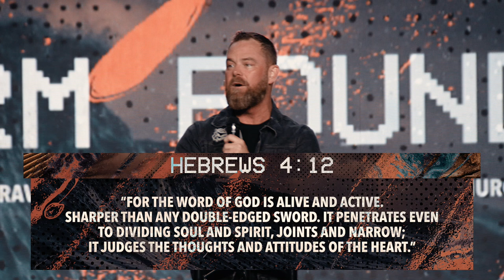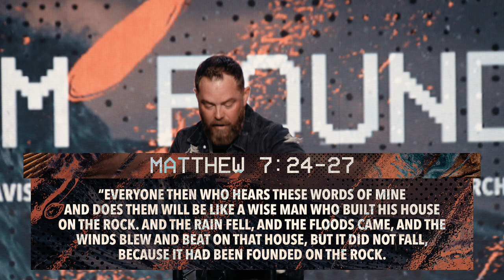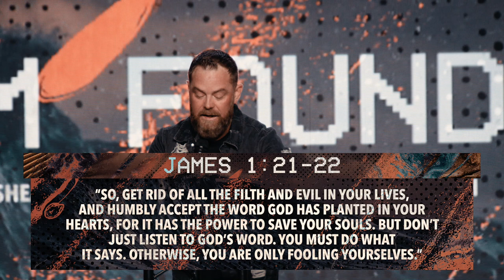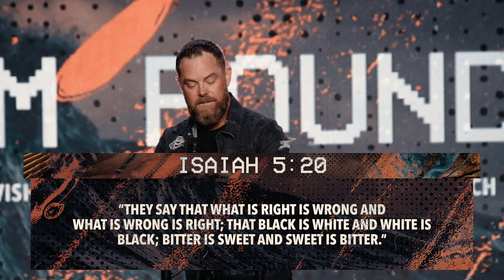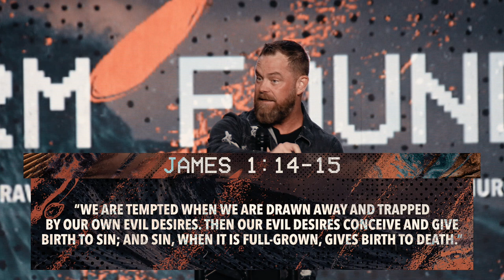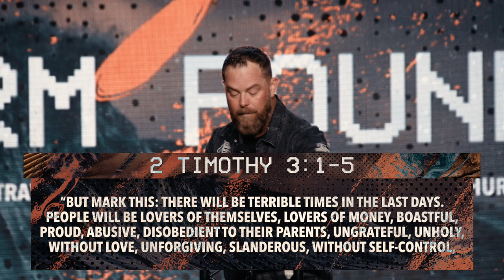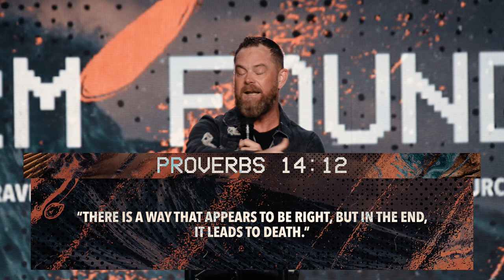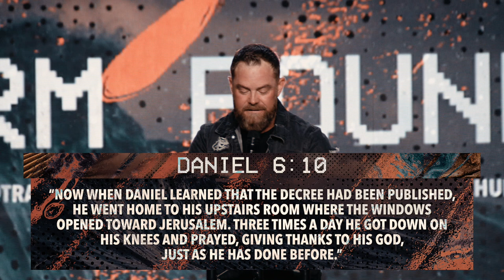My Firm Foundation | Pastor @TravisHearn | Impact Church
“Everyone then who hears these words of mine and does them will be
like a wise man who built his house on the rock. And the rain fell, and the floods came, and the winds blew and beat on that house, but
it did not fall, because it had been founded on the rock. And
everyone who hears these words of mine and does not do them will
be like a foolish man who built his house on the sand. And the
rain fell, and the floods came, and the winds blew and beat against
that house, and it fell, and great was the fall of it.”
Matthew 7:24-27

In “My Firm Foundation" Pastor Travis Hearn of Impact Church speaks on the foundations we build our lives upon.